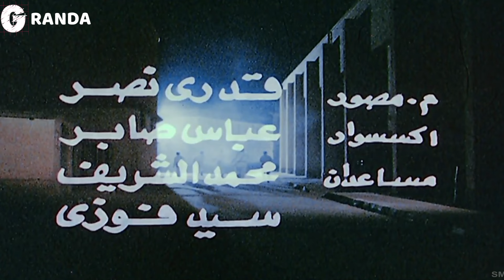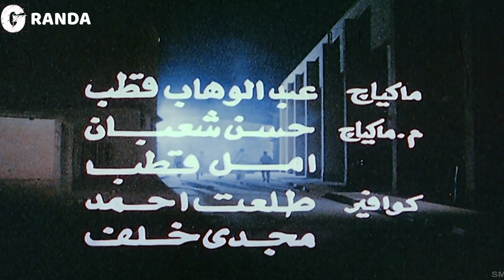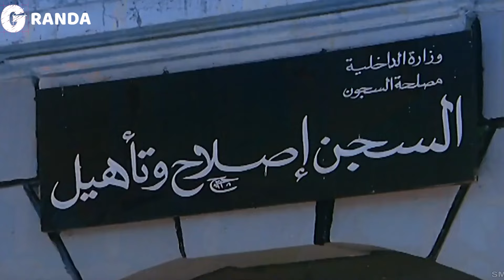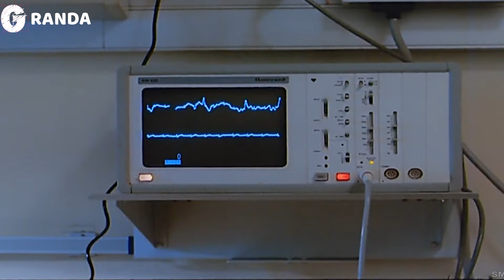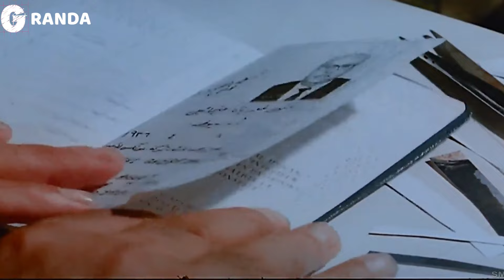من أقوى افلام التمانينات - فيلم النشال - بطولة الزعيم عادل إمام